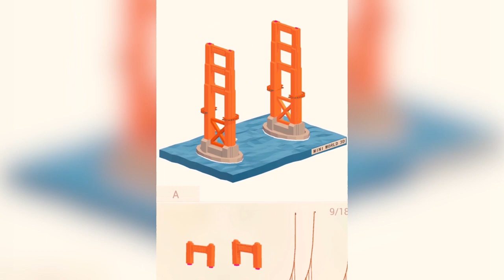vPW3D en 191008 02 金门大桥 普通展示1280720